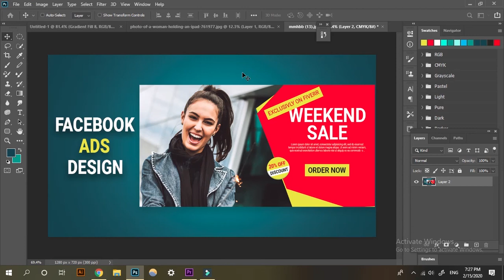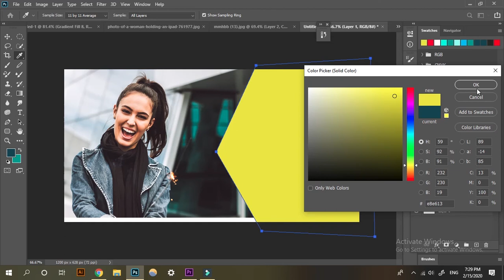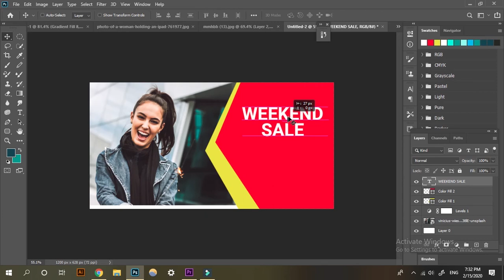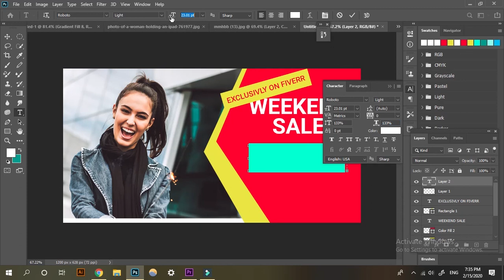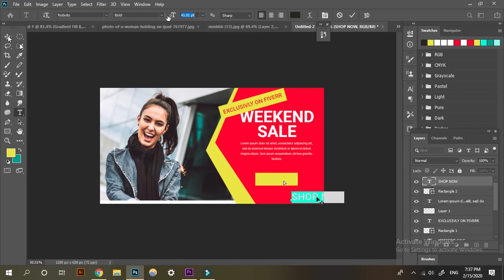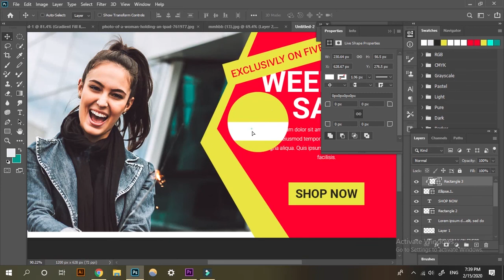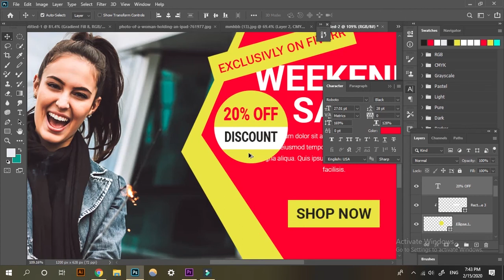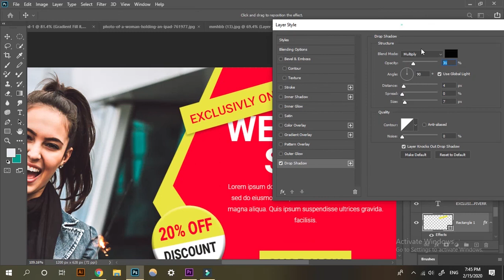Facebook Ads Design in Photoshop Tutorial | How To Design/Make Facebook Ads Banner in Hindi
In this Photoshop Tutorial, you will learn how to Facebook ads to design Photoshop in Hindi.

This video will show an easy way to learn how to Facebook ads design Photoshop in Hindi.